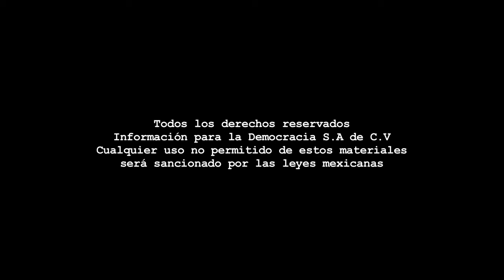Editorial - 20 de diciembre de 2013.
Coordinación: Benjamín Contreras - Cámara: Miguel Ángel Núñez - Audio: Mónica Charur -  Edición de video: Odín Salinas